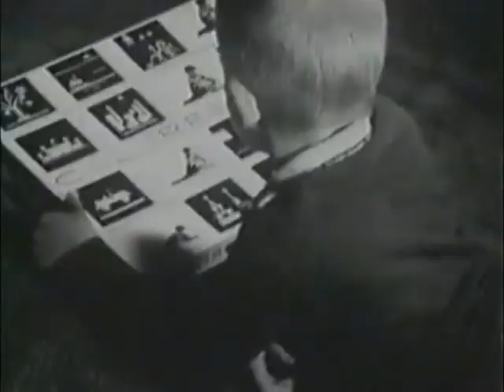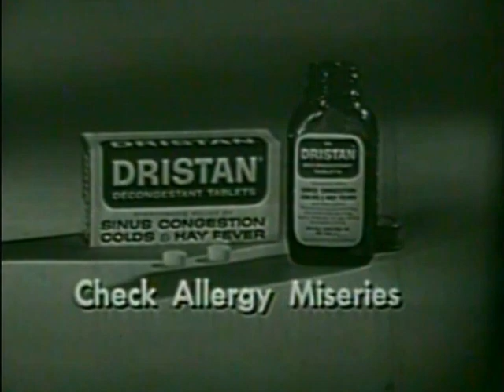1950s Commercials Vol. 23 (1950s - Bonus Grab Bag Edition!!)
It's back to the '50s again this weekend with another batch of random 1950s commercials! By the way, I'd like to think Barry Grauman for assisting in catching a couple of 1960s commercials in the original posting. This reposted block includes ads for:

00:00 Camel cigarettes
00:36 Colorforms toy
01:20 Conoco Super motor oil
01:43 Crest toothpaste
02:43 Dristan allergy medicine
03:44 DuPont No. 7 auto polish
04:42 Marlboro cigarettes